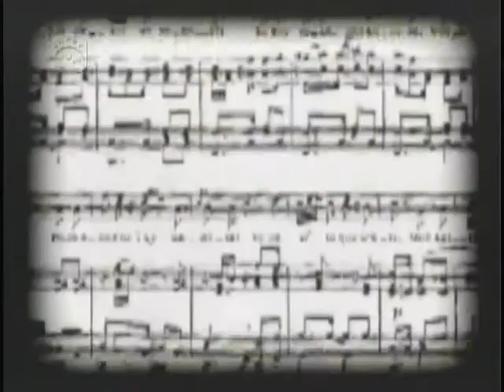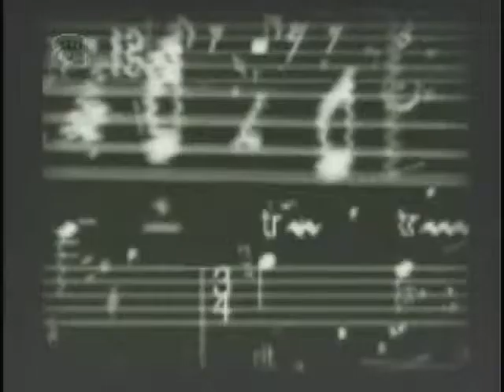HURÓN AZUL El Piano En La Música Popular Bailable Cubana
A Propósito De Que Este Año Se Celebra El Centenario Del Nacimiento Del Notable Pianista Lily Martínez Griñán, Reflexionar Sobre El Aporte Y Papel Del Piano En La Música Popular Bailable Cubana.